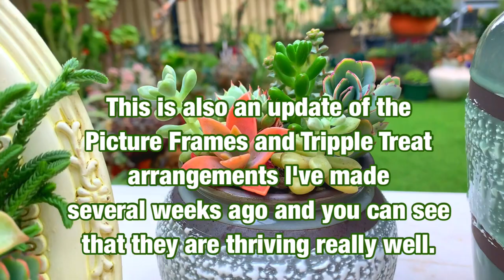Pair of Unique Ceramic Pots and Updates on Picture Frames Succulent Arrangements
Please click this link if you want to give love and support to my channel.
Here's a simple arrangement video of a pair of unique ceramic pots and also an updates on the Picture Frame arrangements and Tripple Treat arrangements I've done several weeks ago.
You can see here how they are thriving really well and it also shows that the hot glue method I used in the picture frame arrangements did not do any harm on the  plants 😍